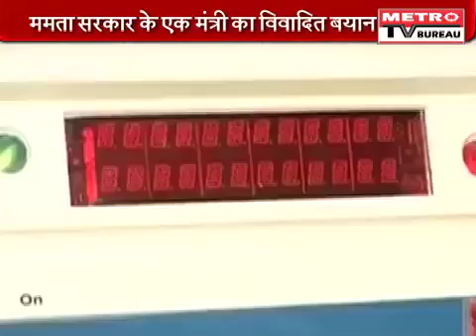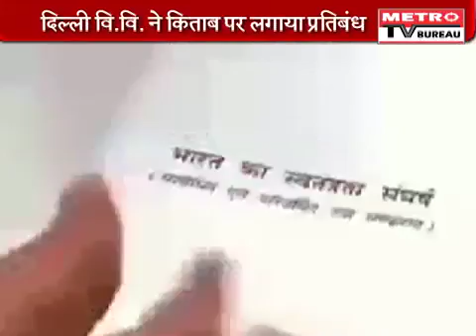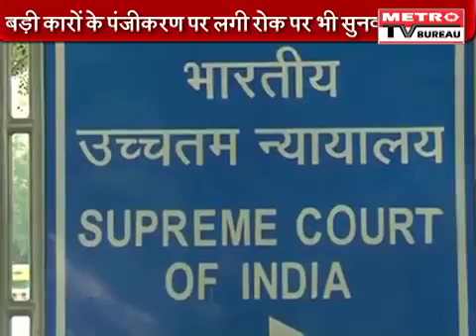Delhi's Odd Even Rule Ends Today - Odd-Even Results Not In The Favor Of The Aap Govt. 30 April 2016